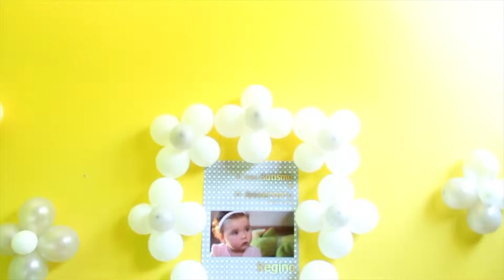O Batismo da Regina - Teaser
Filmado e Editado por: Seven Concept Media

Facebook.com/sevenconceptmedia